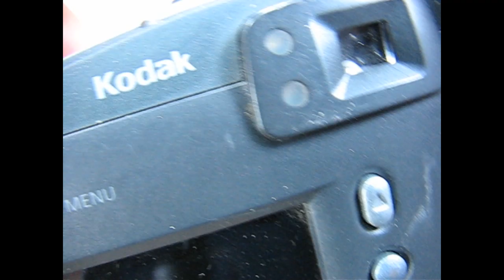Glitch Textiles Kickstarter Video